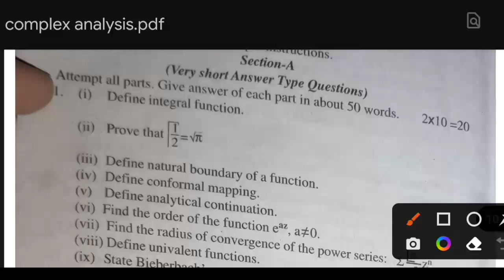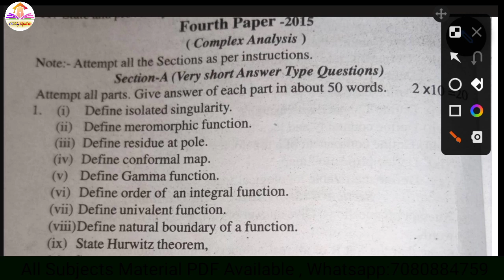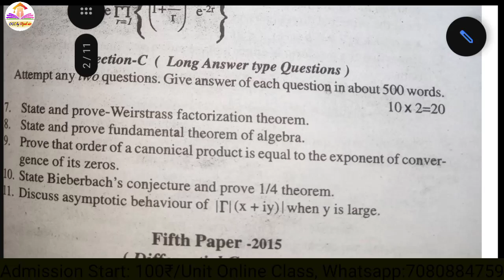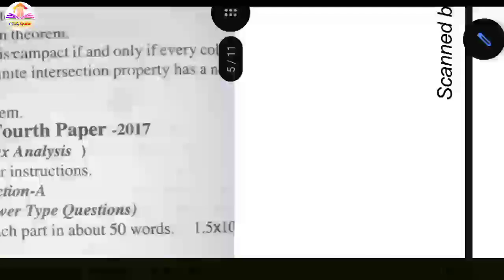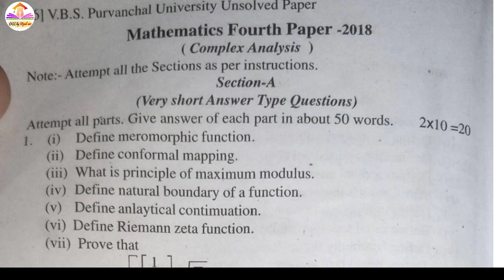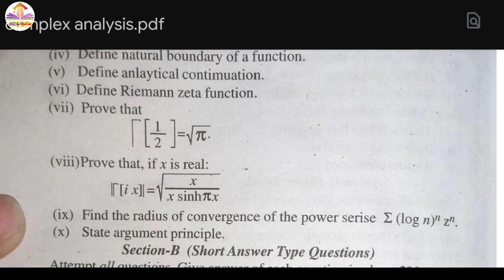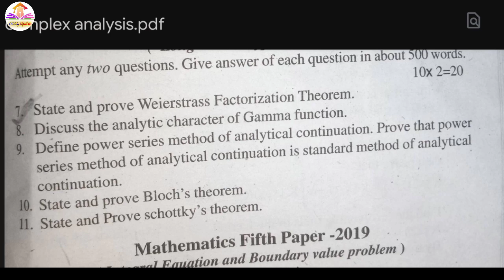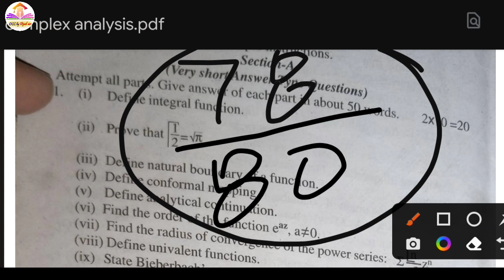🔥 MSc 1st Year Maths Important Questions 🔥 Complex Analysis MSc 1st Sem 🔥 MSc Maths 1st Sem Notes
🔴Topic covers:-

0:00 Trailer
0:16 Intro
0:26 Complexe Analysis important questions
0:36 Complex Analysis
0:46 MSc 1st Year Maths 1st Paper
0:56 MSc 1st Year Maths Important Questions
1:10 MSc Maths First Paper
1:20 VBSPU
1:30 RMLAU
1:40 msc 1st year maths classes
1:50 msc 1st year maths syllabus
2:00 msc 1st year mathematics
2:10 mathematics msc 1st year
2:20 MSc 1st Year Maths Most Important Questions
2:30 MSc First Year Maths Important Questions
2:40 MSc First Year Important Questions
2:50 MSc Previous Year Imp Questions
3:00 MSc Mathematics 1st Year Important Questions
3:10  MSc Previous Year
3:20 MSc 1st Year Questions
3:30 MSc Previous Year Questions
3:40 Maths by Vipul sir
3:50 MSc Maths 1st Year
4:00 MSc Previous Year Important Questions
4:10 Mathematics Important Questions
4:20 Maths MSc Previous Year Important Questions
4:30 Maths MSc 1st Semester
4:40 MSc 1st Year 2nd Semester Maths
4:50 MSc 1st Semester Maths Important Questions
5:00 MSc 1st Year Maths
5:10 Maths Imp Question 2023
5:20 Maths Imp Questions
5:30 Maths Most Important Questions
5:40 Important Questions of Maths MSc 1st Semester
5:50 MSc 1st Year Maths Book
6:00 MSc 1st Year Maths Classes in Hindi
6:10 Complex Analysis MSc 1st Sem
6:20 Complex Analysis BSc 3rd Year
6:30 Complex Analysis MSc Mathematics
6:40 Complex Analysis BSc 2nd Year Important Questions
6:50 Complex Analysis Lecture
7:00 Complex Analysis MSc 1st Year
7:10 MSc Maths 1st Sem Notes

धन्यवाद 🙏🙏🙏
YouTube/OCC by Vipul sir
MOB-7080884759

msc 1st year maths book, msc 1st year maths syllabus, msc 1st year maths classes in hindi, msc 1st year maths classes, msc 1st year maths